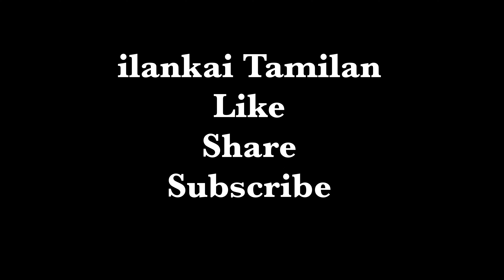அழகிய வீடுகள் 10 யாழ்ப்பாணத்தில்